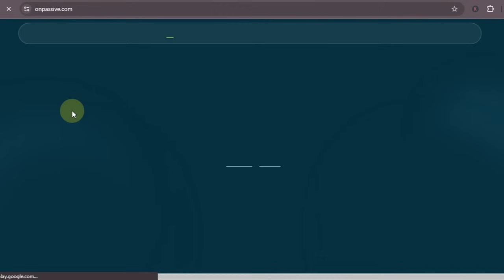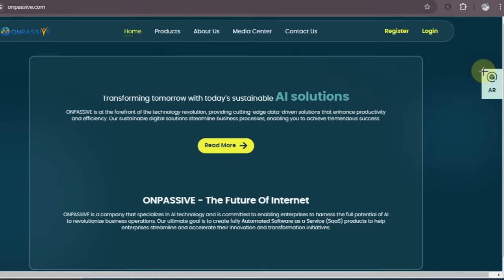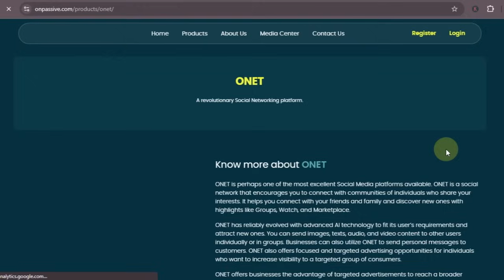लंबे समय बाद UPDATE हुआ ONPASSIVE WEBSITE का OPTION ONPASSIVE TODAY'S UPDATE & INFORMATION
ONPASSIVE is a technology company that focuses on developing artificial intelligence (AI)-driven business solutions for enterprises of various sizes. The company aims to streamline business operations, enhance efficiency, and foster growth through the use of AI. Here are a few key points about ONPASSIVE: 1. **AI Integration**: ONPASSIVE offers a range of AI-powered tools and applications designed to help businesses automate routine tasks, make data-driven decisions, and improve overall productivity. 2. **Product Suite**: The company's product offerings include tools for marketing automation, customer relationship management (CRM), financial management, HR-related functions, and more. Each tool leverages AI to provide insights and automate processes. 3. **Focus on Innovation**: ONPASSIVE emphasizes continuous innovation, ensuring that its solutions evolve to meet the changing needs of businesses in a rapidly transforming digital landscape. 4. **Global Reach**: ONPASSIVE operates on a global scale, serving clients in various regions around the world. This broad reach allows them to gather diverse data inputs, further enhancing the effectiveness of their AI algorithms. 5. **Vision and Mission**: The company's mission is to empower businesses by providing accessible and effective AI technology, helping them grow and succeed in their respective markets. Overall, ONPASSIVE integrates sophisticated AI technologies into practical business applications, aiming to transform how businesses operate and compete in the modern digital economy.

लंबे समय बाद ONPASSIVE हुआ UPDATE
onpassive new update today
onpassive ecosystem
onpassive new update
onpassive founders
onpassive update
onpassive